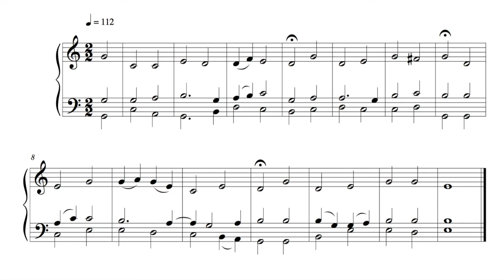Hymn - 17 September 16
This is the Thirty-sixth written on Saturday the 17th of September 2016.